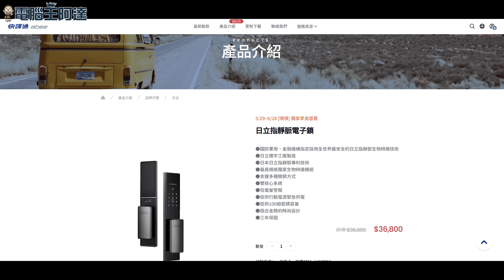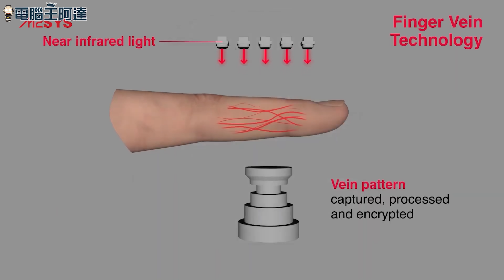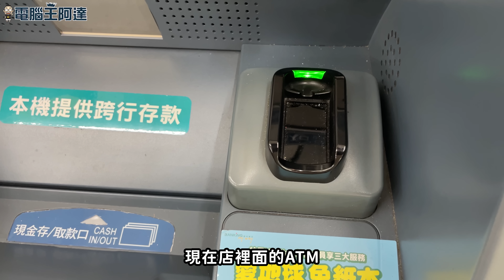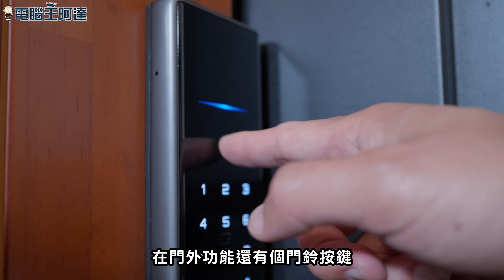給你固若金湯的安全感！國防、金融機構也在用的日立指靜脈電子鎖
安裝相關問題請上日立LINE 客服詢問💞 ID：@hitachi.taiwan

​🛡️國防軍用、金融機構指定採用
🛡️日立樓宇工廠製造
🛡️日本日立指靜脈專利技術
 🛡️最高規格獨家生物辨識模組
 🛡️支援多種開鎖方式
 🛡️提供100組密碼容量
 🛡️鋁合金簡約時尚設計
 🛡️三年保固